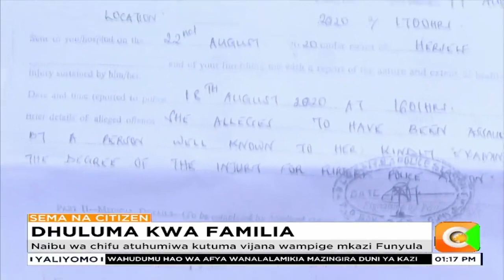Naibu chifu wa Nambuku huko Funyula kaunti ya Busia Moses Wandera alaumiwa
Familia ya Patrick Wandera yasema mwana wao alipigwa na wahuni
Naibu wa chifu atuhumiwa kutuma vijana wampige mkazi Funyula
Naibu chifu Wandera amekanusha madai ya kuidhulumu familia ya Wandera